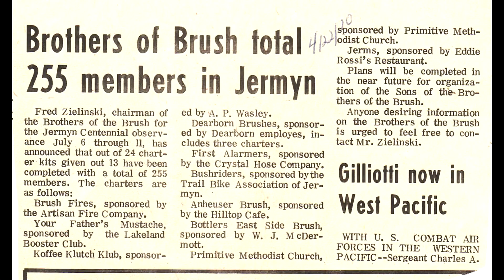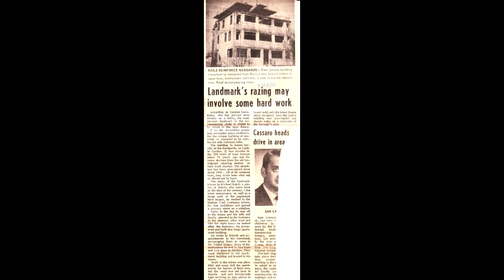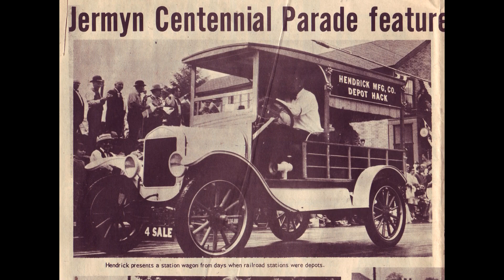Jermyn Centennial 1970